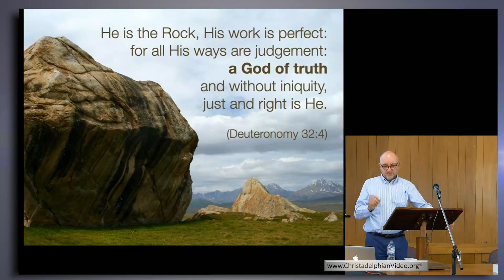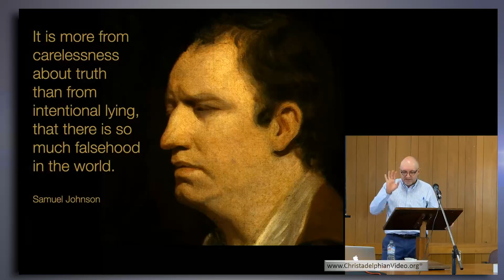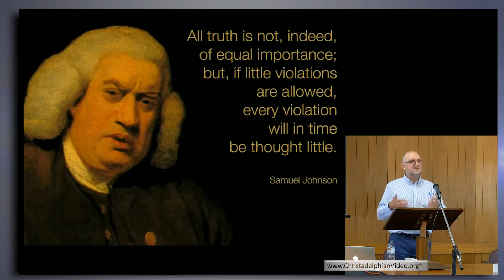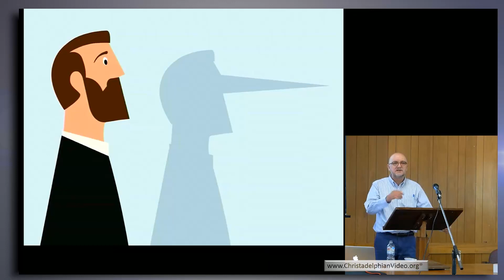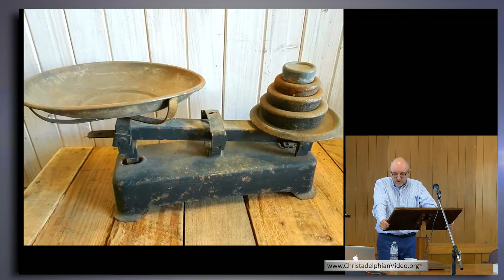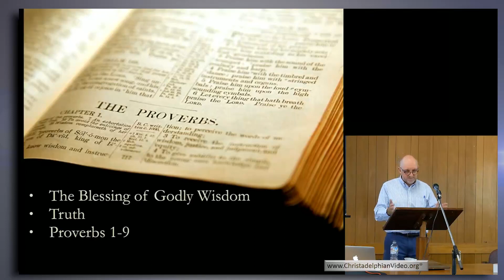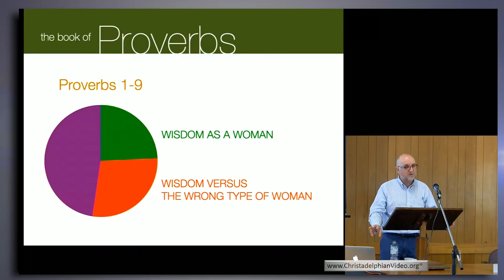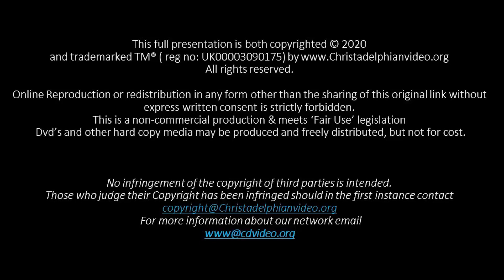The Wisdom of the Proverbs #2 The Blessing of Godly Wisdom Andrew Lawson